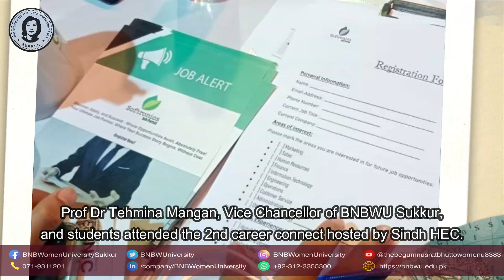The Second Career Connect 2024 hosted by the Sindh Higher Education Commission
Under the leadership of Prof Dr. Tehmina Nangraj, Vice Chancellor, BNBWU Sukkur, final year students from various departments, along with faculty members of BNBWU Sukkur, had the privilege to attend the second Career Connect 2024 hosted by the Sindh Higher Education Commission on May 09, 2024. The Vice Chancellor, who always encourages students to participate in such events, also graced the occasion with her presence. At the event, the Vice Chancellor actively engaged with academicians and other corporate personnel, further enriching the experience for attendees. During her participation, the Vice Chancellor expressed her appreciation for the initiative taken by the Sindh HEC, recognizing its importance in facilitating career opportunities for students.